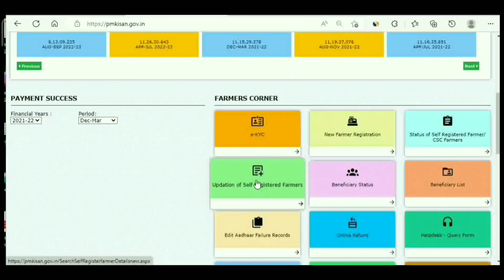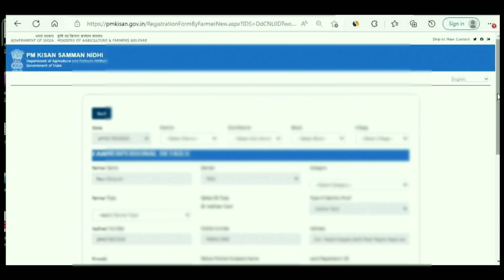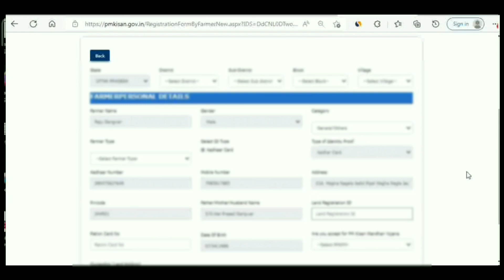pm kisan yojana form ko update kare, pm kisan yojana land Seeding Problems all problem solution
sarkari yojna,
pm kisan yojana
Technology video ,Rajasthani video ,informative video ,latest update videos, PMKISANYOJANA ,Yojna related video